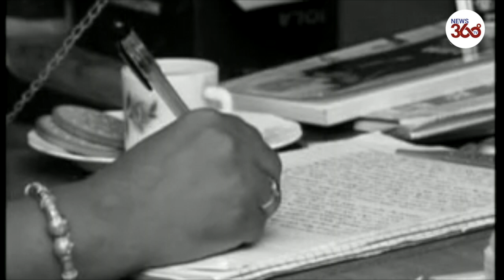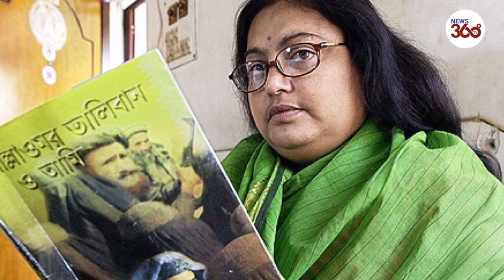Afghanistan: तालिबान के खिलाफ लिखने पर की गई थी भारतीय लेखिका Sushmita Banerjee की हत्या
Indian Woman Who Wrote About Life Under the Taliban was Killed in 2013
देखिए हत्या से पहले का वीडियो: तालिबान ने किस वजह से की थी भारतीय लेखिका सुष्मिता बनर्जी की हत्या

Indian diarist murdered in Afghanistan:
On 9 September 2013, local police officials reportedly arrested two men – initially said to be armed militants connected to the Haqqani Network, an affiliate of the Taliban which has connections to Pakistan – in connection with the murder of Sushmita Banerjee (known variously as Sahib Kamala, Sushmita Bandopadhyay), author of the best-selling memoir A Kabuliwala’s Bengali Wife. According to press reports, the suspects confessed to Banerjee’s murder. Local villagers reportedly led the police to the men, who were said to have been found with weapons, including explosives. Four other men arrested on 11 September reportedly indicated to the Afghan authorities that the plan was orchestrated in Pakistan by three Pakistani Taliban militants working with a local commander of the Afghan Taliban in Paktika. Reports suggested that Banerjee was targeted by the group because of her critical writings of the Taliban in her memoir and for installing an Internet connection in her house. Subsequently, on 15 September, news reports indicated that a splinter Taliban group – known as the Suicide Group of the Islamic Movement of Afghanistan – had admitted responsibility for Banerjee’s murder via a Western news website, claiming they had killed her because she was an “Indian spy”, which her family denied.

Banerjee, aged 49, the wife of an Afghan businessman, was shot dead by armed assailants on 5 September 2013. According to reports, the men broke into her home and tied up her husband before kidnapping and shooting her at least 20 times. Banerjee’s body was left outside a madrasa (religious school) on the outskirts of Sharan City, Paktika province. Banerjee was an Indian Hindu who converted to Islam after marrying her husband, an Afghan Muslim, in 1989, but fled back to India after the Taliban took control of Paktika Province in 1993. Her memoir, published in 1998, retells her life in Afghanistan and subsequent flight from the country in 1995 after suffering persecution by the Taliban, including being whipped for refusing to wear a burqa and having a death fatwa issued against her. The book was later made into the 2003 Bollywood film Escape From Taliban.